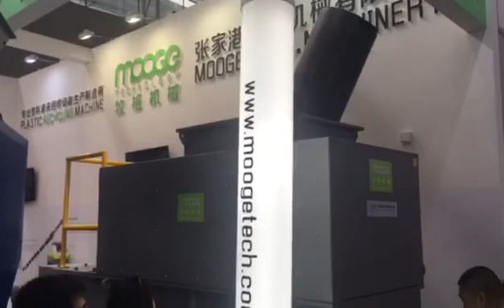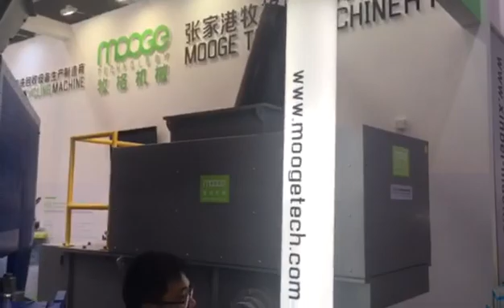Single shaft shredder machine for plastic pipe